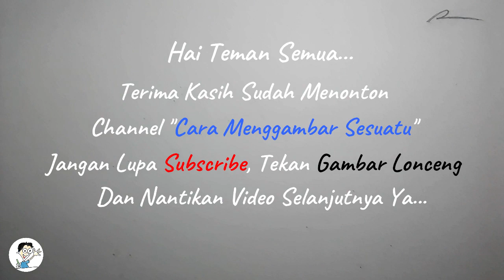cara menggambar palu dan paku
cara mudah menggambar dan mewarnai palu dan paku untuk anak menggunakan pastel.